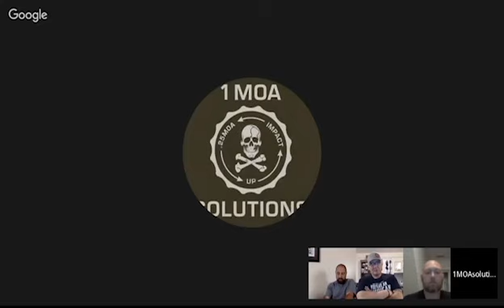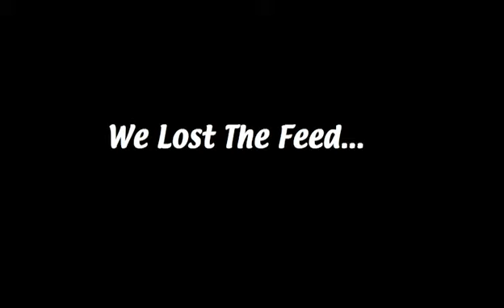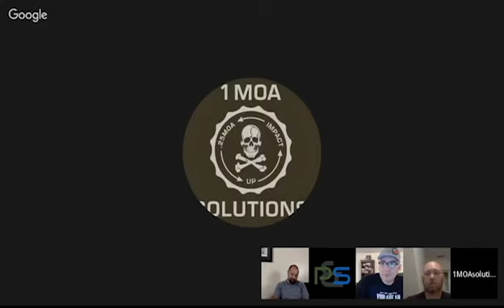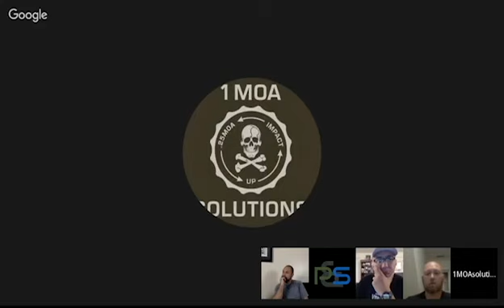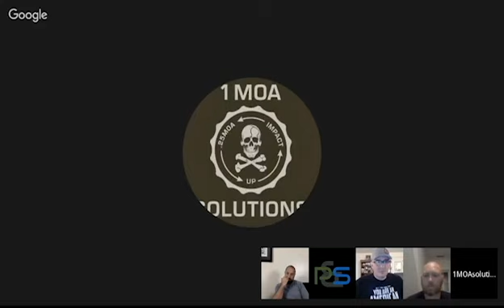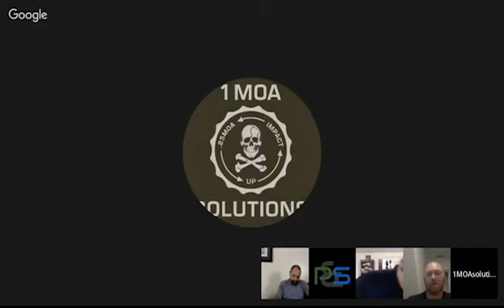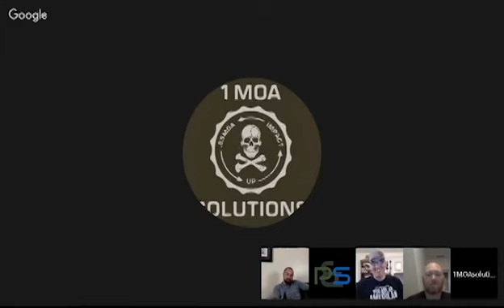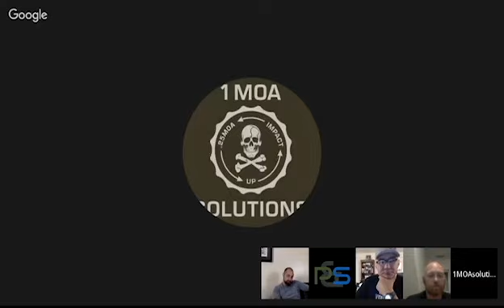P&S ModCast 93 Finding An Instructor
Panel Discusses how to find the right instructor. What constitutes and instructor. What are needed background to be an effective instructor.

Panel:
Varg Freeborn
Scott Jedlinski
Matt Landfair (until the internet died)
Mike Lewis
Adam Wilson